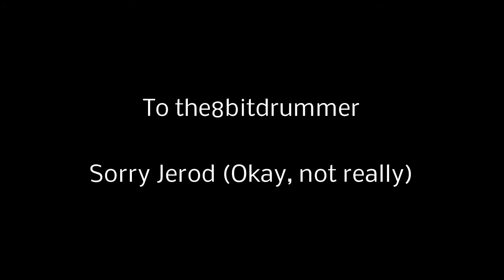Rainbow Halation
An experimental mashup of Rainbow Road from Monstercat and Snow Halation from Love Live! Made this mostly to mess with the8bitdrummer.